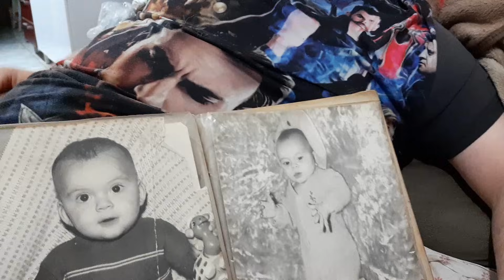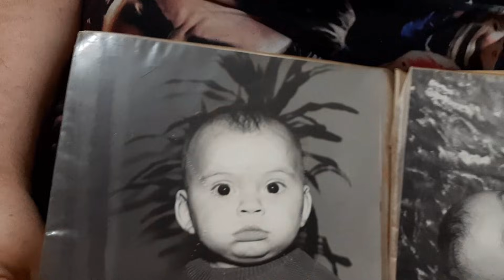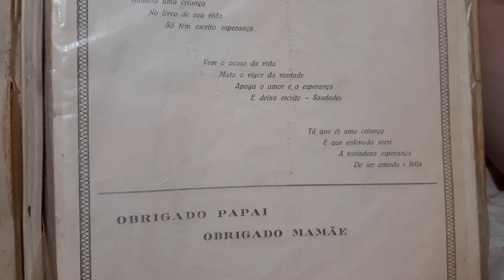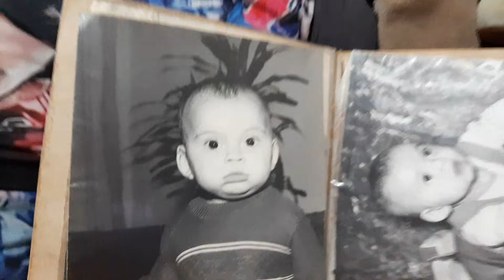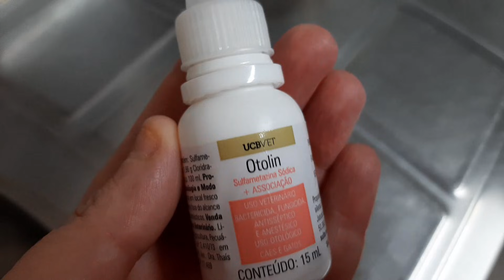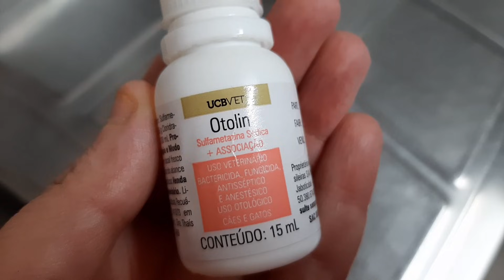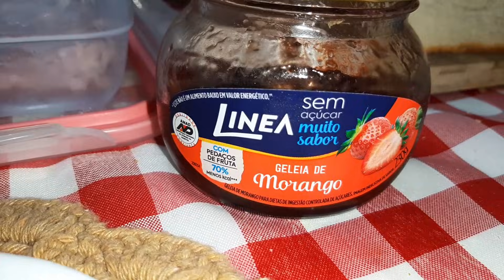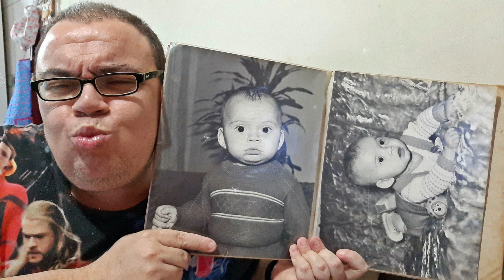VLOG DA MADRUGADA - IAN ESTA TODO FELIZ - GALO CANTANDO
🔴Obs:videos novos a noite as 20:30 da noite,bjs🔴

💛Glória a Deus por tudo💛